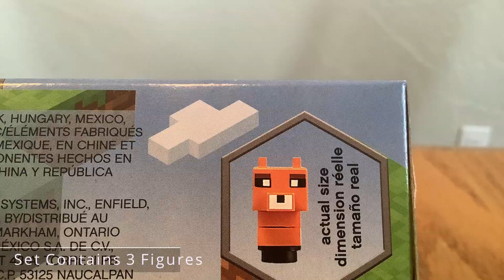LEGO Minecraft "The Taiga Adventure" SpeedBuild!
A quick construction timelapse and review of LEGO Minecraft "The Taiga Adventure."